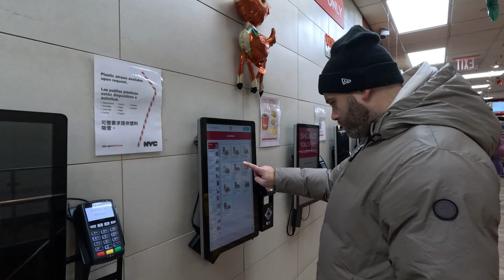NEW YORK FOOD TOUR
Hey Freunde
was soll ich euch sagen. Das ist mein erster VLOG, den ich aufgenommen habe. Verzeiht mir, wenn der Ton nicht ganz so geil ist. Ich habe diesen VLOG mit einer GoPro Hero Black 11 Creators Bündel ;) aufgenommen. Es wurde versprochen, dass der Ton und das Bild sitzen. Naja ihr seht ja selbst. Ich werde aber in Zukunft daran arbeiten das die Qualität besser sein wird.